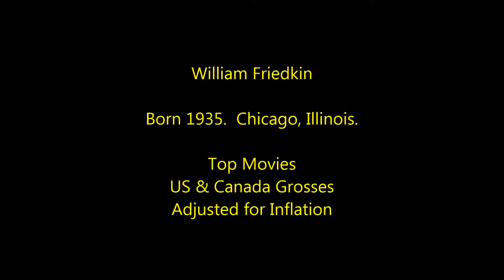William Friedkin - Highest Grossing Movies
A Box Office countdown to William Friedkin's biggest film hits.
Film Director.
US & Canada Grosses Adjusted for Inflation 2015